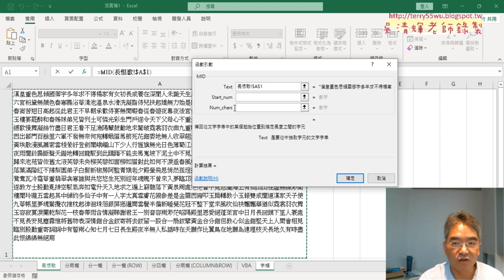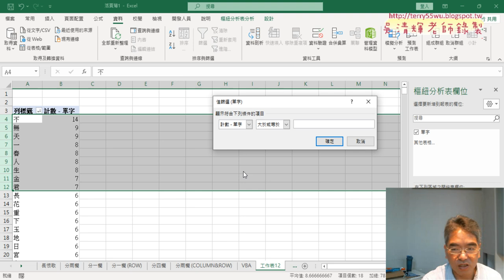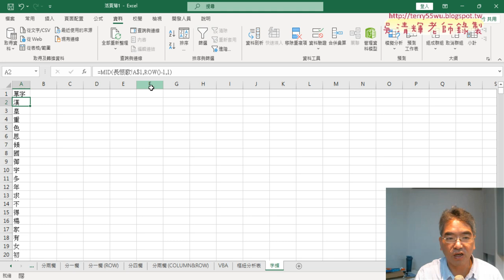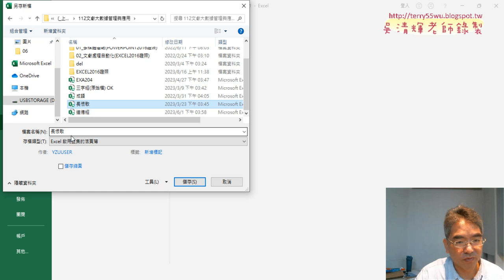06 長恨歌字頻分析與樞紐分析圖表